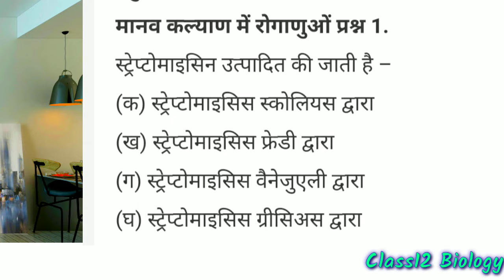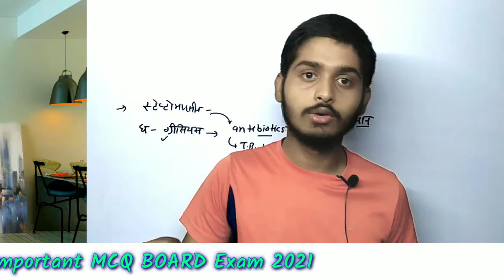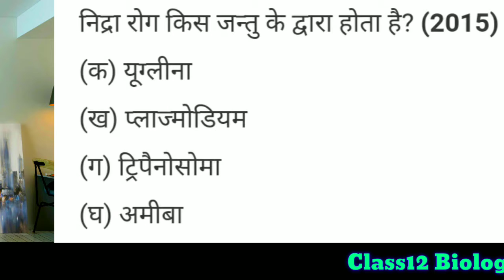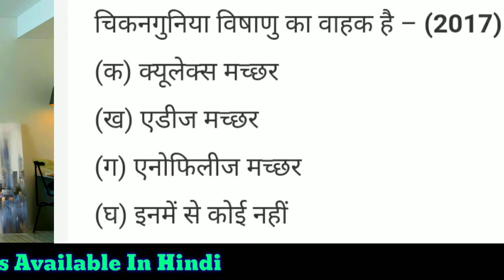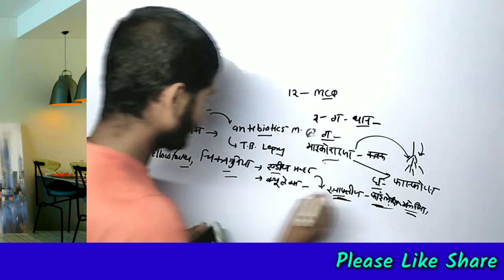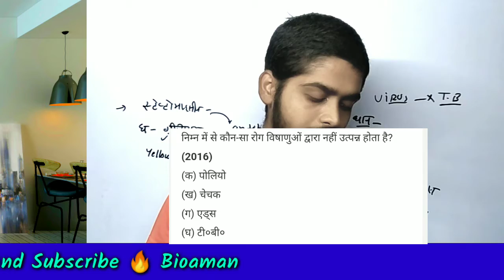biology class 12 objectives questions | Class 12 biology very imp Ques | bio ke mahatvapurn ques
biology important questions 2021, class 12 biology important questions, Biology important questions class 12 Board exam Biology important questions, class 12 Biology important questions for Board exam, board exam Biology important questions class 12

Class 12 biology important Objective questions | class 12 biology model paper 2021, class 12 biology important questions , 2021 important questions biology ,
board exam Biology important questions 2021,
2021 model paper Biology important questions.

Topic covered-
Biology objectives
Biology objective question
biology objectives questions class 12